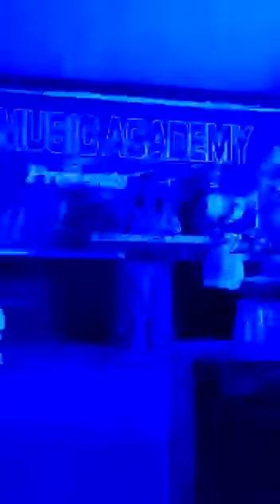Dil diwana bin sachnake. Nisha mohta. Utsav music academy. 2019. Living legend. Mohit manch. Kolkata